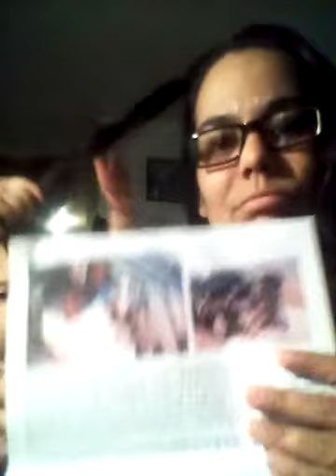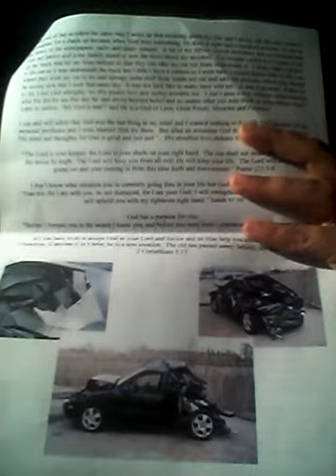God's love, grace and mercy endores for ever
Thanks brother Gabriel it has been a  true blesssing..God bless you and your family in abundance...lol